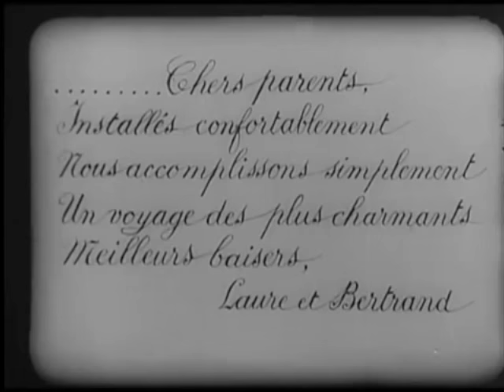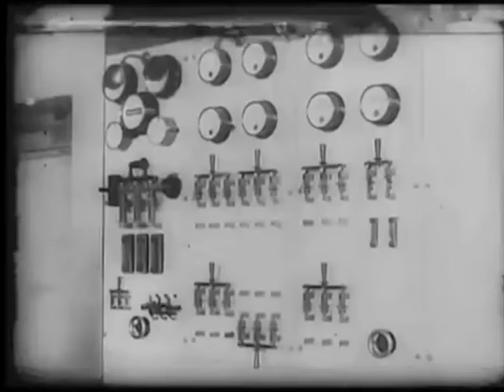EL HOTEL ELECTRICO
El hotel eléctrico es un cortometraje francés de 1908 dirigido por Segundo de Chomón. Se empleó para este cortometraje el procedimiento del paso de manivela, propio de los primeros años del siglo XX. (Wikipedia). Hoy a esta técnica se le llama stop motion.